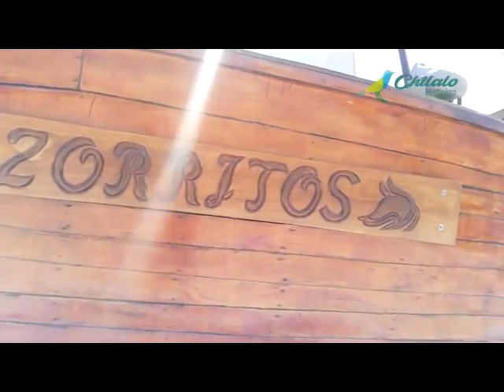5 de abril de 2023